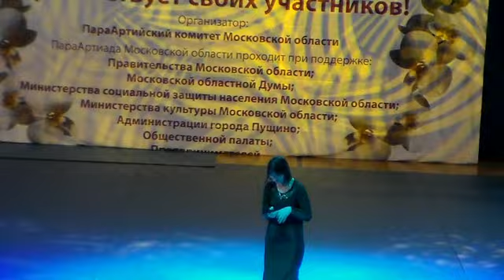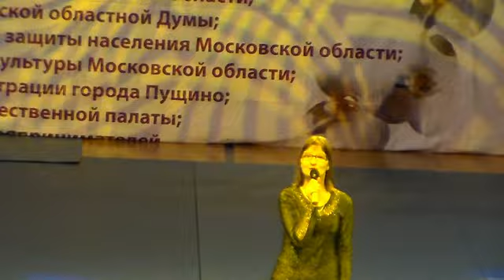Елена Коновалова - Я жду тебя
Елена Коновалова из Москвы на ПараАртиаде 2015 исполнила песню "Я жду тебя"